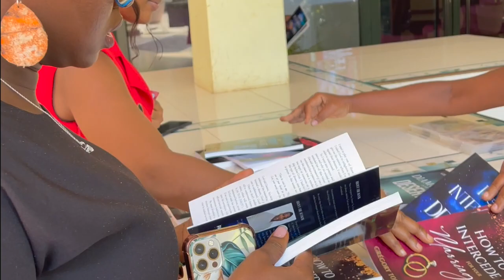Merci Ghana 🇬🇭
Nous avons passé des jours bénis de ministère au Ghana.
Merci à Archbishop Duncan Williams et au Révérend Steve Mensah pour leur gracieuse hospitalité.

1. Next Step/Prochaine Étape

3. Solomon Envelope//Enveloppe de Salomon

4. Andrew Operation / Opération André

5. HP Sign Up

8. Bookstore:

12. Gregory Toussaint (YouTube Official Page)

13. Gregory Toussaint (Facebook Official Page)

17. Administrative Address:
    990 NE 125th street (Suite 200)

25. TG Family Prayer

26. TG Miami Worship Service Registration

27. Prière Sur Le Modèle Du Tabernacle

28. Haïti Points De Vente // Haiti Points Of Sale

29. Priyè 24 Registration

30. 40 Days Registration

31. Priyè 24